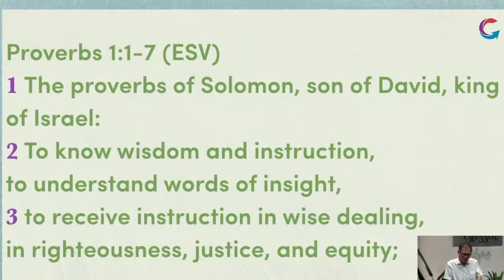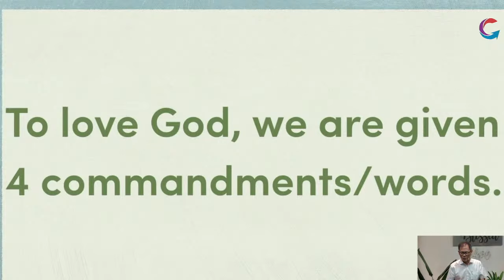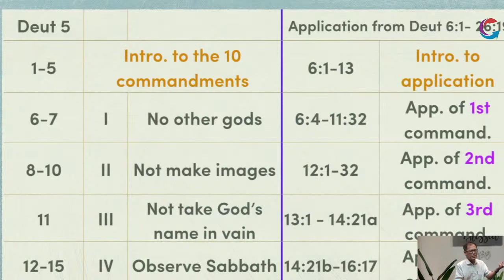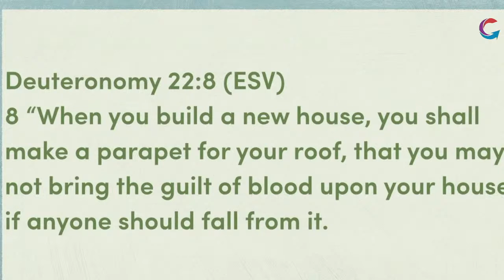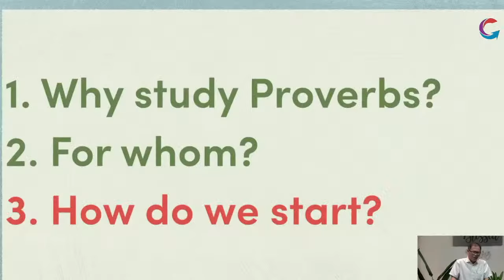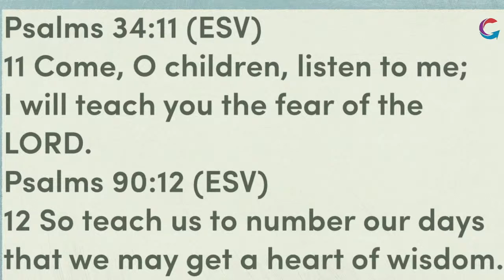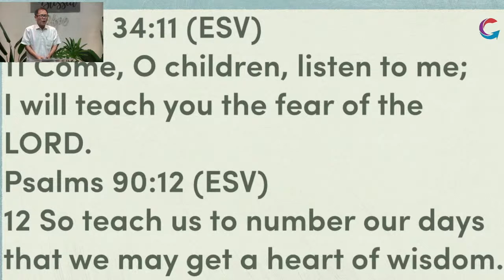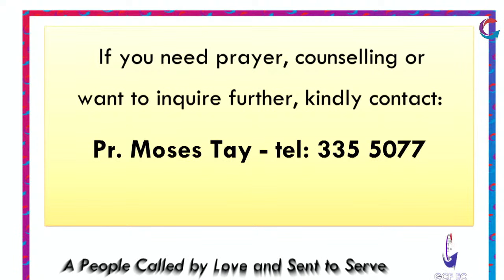Sunday Service 9 July 2023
Speaker: Pr. Moses Tay
Title: PROVERBS